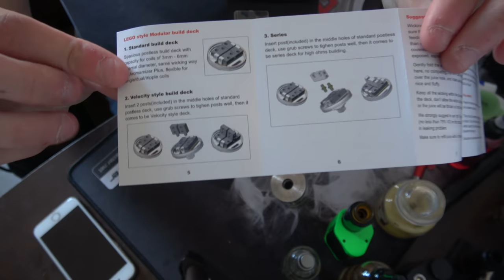FR- AROMIZER TITAN REVIEW